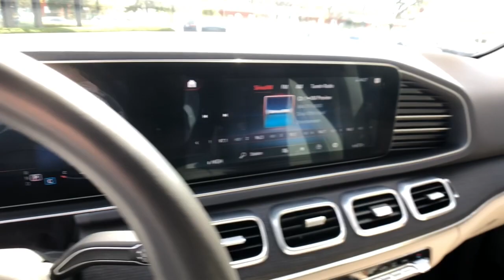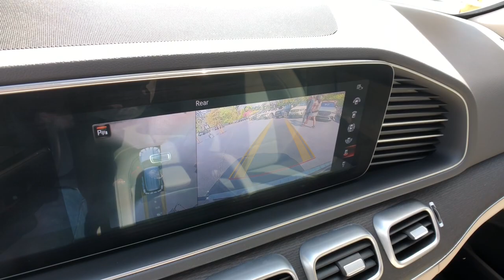2020 Mercedes-Benz GLE Bloomfield Hills, Birmingham, Troy, Royal Oak, West Bloomfield, MI 9275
Black Used 2020 Mercedes-Benz GLE available in Bloomfield Hills, Michigan at Mercedes Benz of Bloomfield Hills. Servicing the Birmingham, Troy, Royal Oak, West Bloomfield, MI area.
2020 Mercedes-Benz GLE GLE 350 - Stock#: 9275 - VIN#: 4JGFB4KB3LA076865

2020 Mercedes-Benz GLE GLE 350 4MATIC 4MATIC 9-Speed Automatic 2.0L I4 Turbocharged CLEAN CARFAX 1 OWNER, 115V Power Outlet, Burmester Surround Sound System, Heated & Cooled Front Cupholders, Heated front seats, Heated Steering Wheel, Interior Ambient Lighting w/Illuminated Door Sills, Parking Assist Package, Parking Package, Premium Package, Pre-Wiring for Rear Seat Entertainment & Comfort, SiriusXM radio, Surround View System, Ventilated Front Seats, Wireless Charging.brbrRecent Arrival! Odometer is 848 miles below market average! 19/26 City/Highway MPG
Navigation system: MBUX,Parking Assist Package,Parking Package,Premium Package,8 Speakers,Aerial for GPS,AM/FM radio,Burmester Surround Sound System,DVD-Audio,HD Radio,Premium audio system: MBUX,Radio data system,Radio: MBUX Multimedia System,SiriusXM radio,Weather band radio,Air Conditioning,Automatic temperature control,Front dual zone A/C,Rear window defroster,Memory seat,Power driver seat,Power steering,Power windows,Remote keyless entry,Steering wheel memory,Steering wheel mounted audio controls,Four wheel independent suspension,Speed-sensing steering,Traction control,4-Wheel Disc Brakes,ABS brakes,Anti-whiplash front head restraints,Dual front impact airbags,Dual front side impact airbags,Emergency communication system: eCall Emergency System,Front anti-roll bar,Knee airbag,Low tire pressure warning,Occupant sensing airbag,Overhead airbag,Power adjustable front head restraints,Rear anti-roll bar,Power moonroof,Smartphone Integration,Power Liftgate,Brake assist,Electronic Stability Control,Exterior Parking Camera Rear,Delay-off headlights,Fully automatic headlights,Rear fog lights,Panic alarm,Security system,Speed control,Auto-dimming door mirrors,Bumpers: body-color,Heated door mirrors,Power door mirrors,Roof rack: rails only,Spoiler,Turn signal indicator mirrors,115V Power Outlet,Android Auto,Apple CarPlay,Apple CarPlay/Android Auto,Auto tilt-away steering wheel,Auto-dimming Rear-View mirror,Compass,Driver door bin,Driver vanity mirror,eCall Emergency System,Front reading lights,Garage door transmitter: Homelink,Genuine wood console insert,Genuine wood dashboard insert,Genuine wood door panel insert,Heated & Cooled Front Cupholders,Heated Power Front Seats w/Driver Memory,Heated Steering Wheel,Illuminated entry,Interior Ambient Lighting w/Illuminated Door Sills,Leather steering wheel,Live Traffic,MB Navigation,MBUX Voice Control,Navigation Services,Navigation Updates for 3 Years,Outside temperature display,Passenger vanity mirror,Pre-Wiring for Rear Seat Entertainment & Comfort,Rear reading lights,Rear seat center armrest,Surround View System,Tachometer,Telescoping steering wheel,Tilt steering wheel,Trip computer,Wide Screen Media Display,Wireless Charging,4-Way Lumbar Support,Front Bucket Seats,Front Center Armrest,Heated Front Bucket Seats,Heated front seats,MB-Tex Leatherette Seat Trim,Power passenger seat,Split folding rear seat,Ventilated Front Seats,Passenger door bin,Alloy wheels,Wheels: 19 Twin 5-Spoke,Rain sensing wipers,Rear window wiper,Speed-Sensitive Wipers,Axle Ratio: 3.69,CLEAN CARFAX 1 OWNER